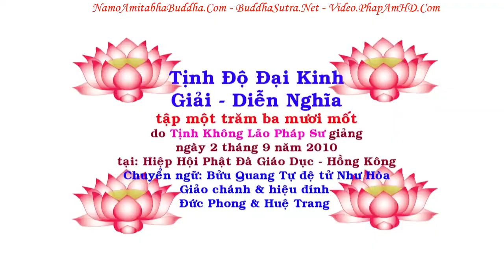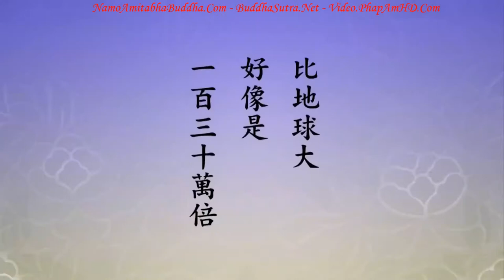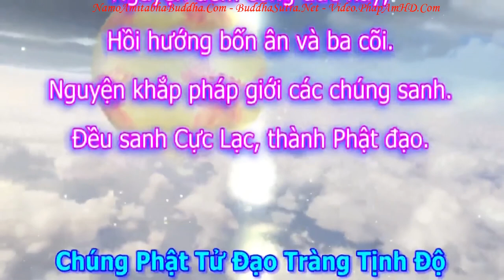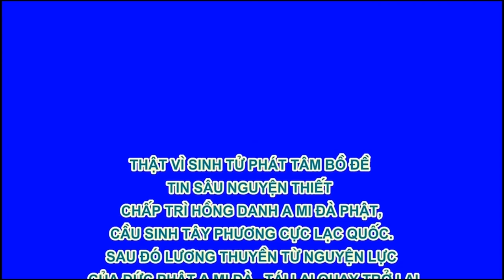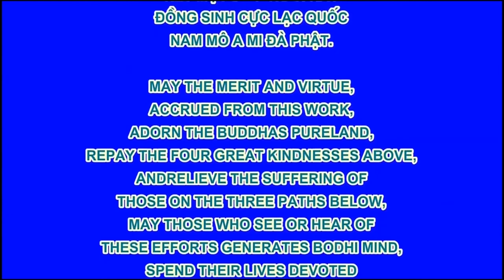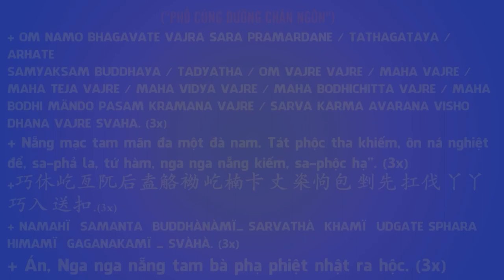TẬP 131, Thế Giới Cực Lạc Ở Nơi Đâu, Tịnh Độ Đại Kinh Giải Diễn Nghĩa, Diệu Âm